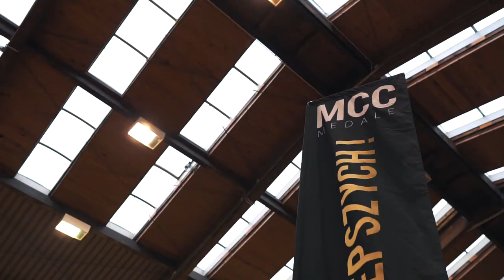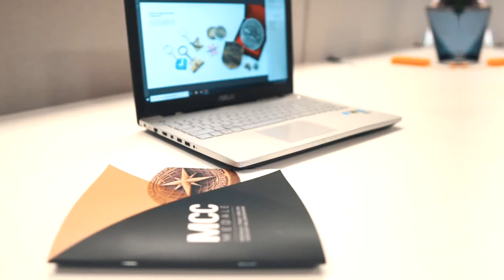MCC Medale / Paweł Fajdek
Film z sesji zdjęciowej oraz spotkania w firmie MCC medale.